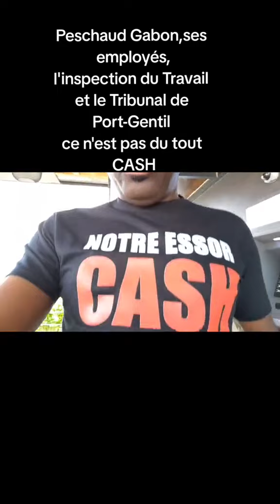Peschaud Gabon encore…